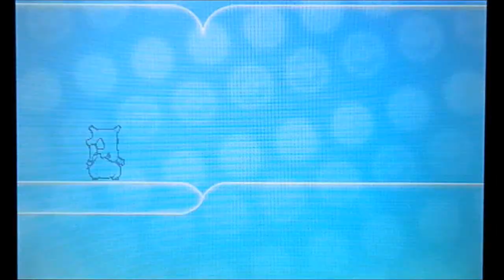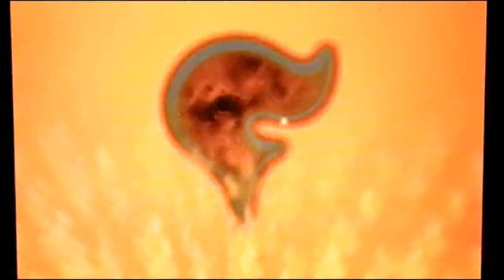Pokemon X Catching Them All: Ep 16: We Meet Team Flare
a play through of my adventure to capture all the pokemon.
this series run parallel to pokemon catching them all in which i am doing a playthrough of gen 3 to 5 to help fill the pokedex in this series.